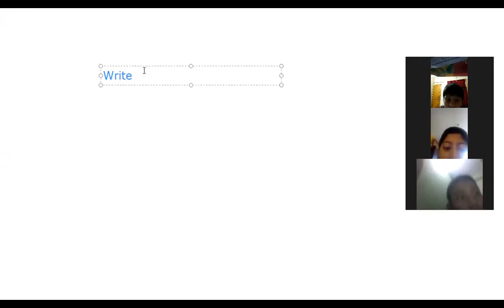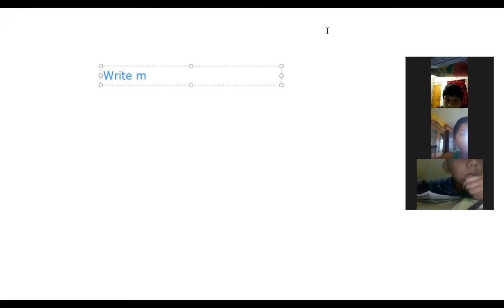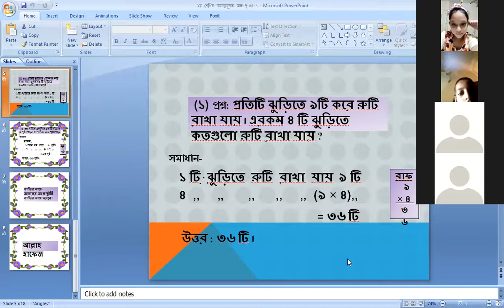Class 2 math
Statement sum